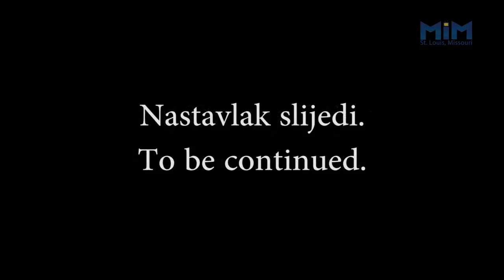MIMTV-IROQOIS CAMP-EPISODE 2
MIMTV IS IP TV STATION FROM ST LOUIS .YOU CAN WACH US OVER BOSNATV IP PLATFORM